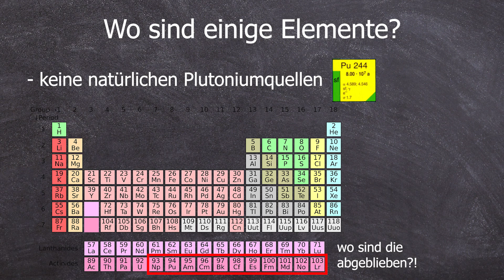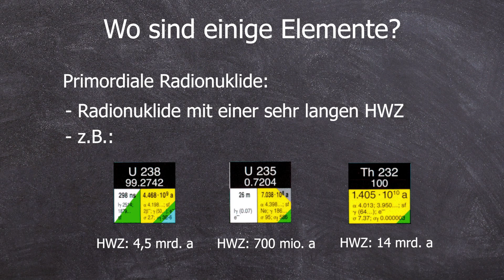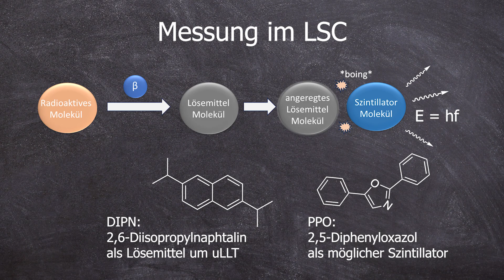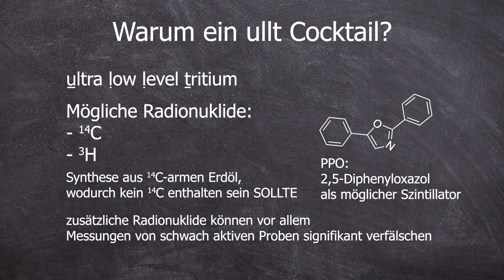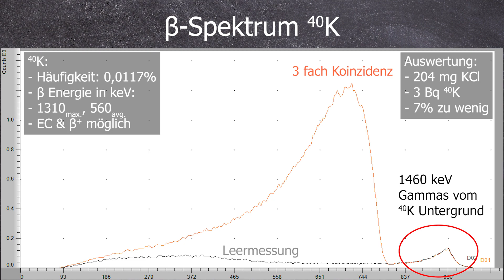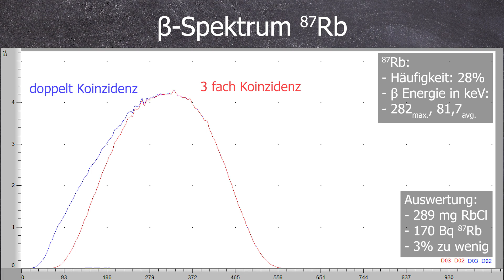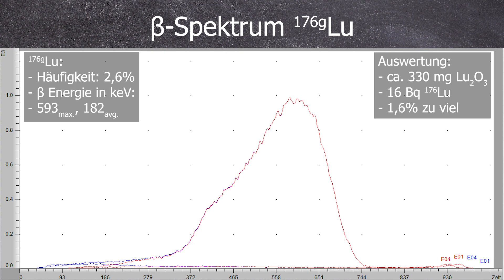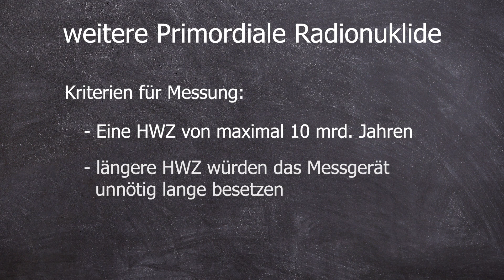Primordiale Radionuklide - Praktikum Nuklearchemie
Primordiale Radionuklide

Chemikalien:
- Kaliumchlorid
- Rubidiumchlorid
- Lutetiumoxid
- Ammoniumperrhenat
- ullt Szintillator

0:00 Aller Anfang
0:28 Was sind Primordiale Radionuklide?
2:06 Chemikalien
2:41 Messung am LSC
3:20 Szintillator Cocktail
4:09 K-40 Spektrum
5:15 Rb-87 Spektrum
6:23 Lu-176 Spektrum
7:59 Re-187 Spektrum
9:16 weitere Primordiale Radionuklide
9:47 Tschüss :)